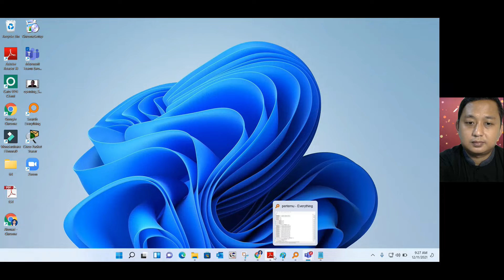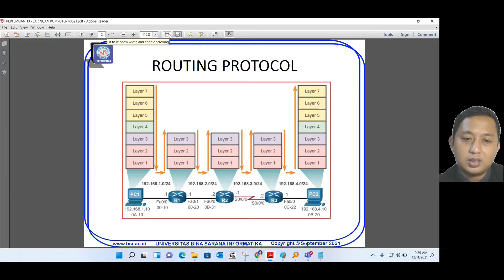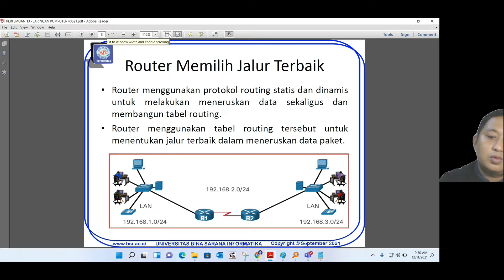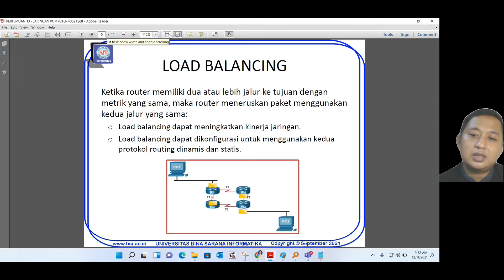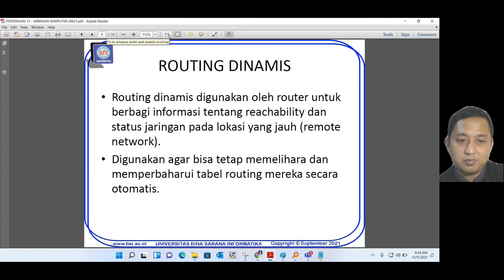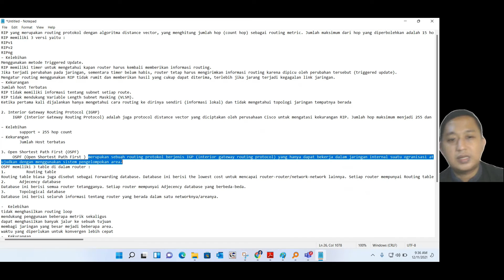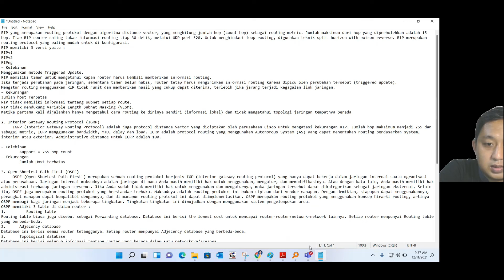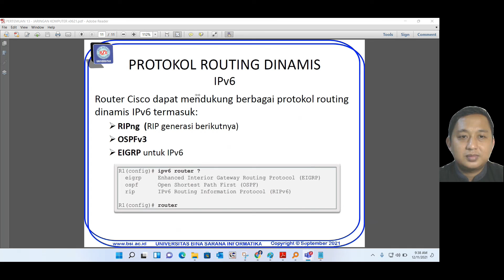ROUTING FUNDAMENTAL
Router Memilih Jalur Terbaik
Routermenggunakanprotokolroutingstatisdandinamisuntukmelakukanmeneruskandatasekaligusdanmembanguntabelrouting.
Routermenggunakantabelroutingtersebutuntukmenentukanjalurterbaikdalammeneruskandatapaket

Jalurterbaikyang dipiliholehrouting protokolialahberdasarkannilaiataumetrikyang digunakanuntukmenentukanjarakuntukmencapaijaringan:
o
Metrikadalahnilaiyang digunakanuntukmengukurjarakkejaringantertentu.
o
Jalurterbaikkejaringanadalahjalandenganmetrikterendah
Protokolrouting dinamismenggunakanaturandanmetrikmerekasendiriuntukmembangundanmemperbaruitabelrouting:
o
Routing Information Protocol (RIP) –Hop Count
o
Open ShortextPath First (OSPF) -Berdasarkanbandwidth kumulatifdarisumberketujuan
o
Enhanced Interior Gateway Routing Protocl(EIGRP) -Bandwidth, delay, load danreliability
LOAD BA